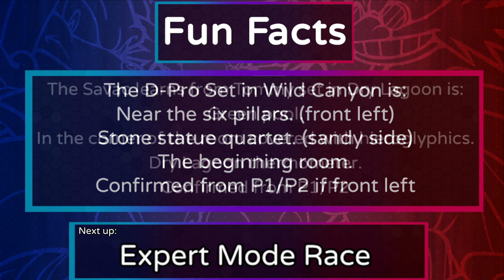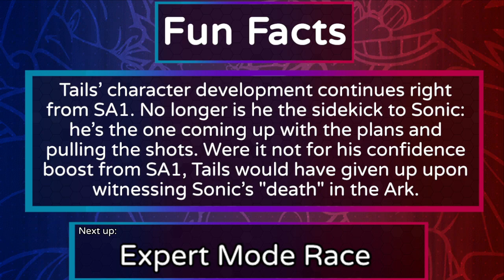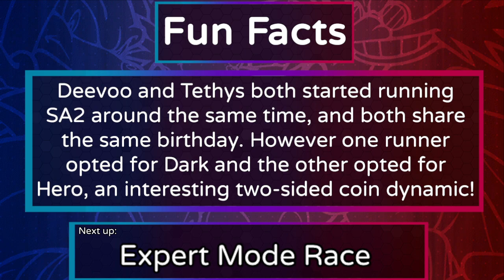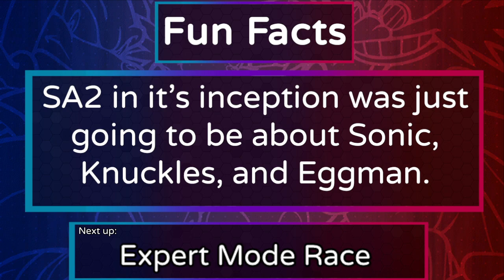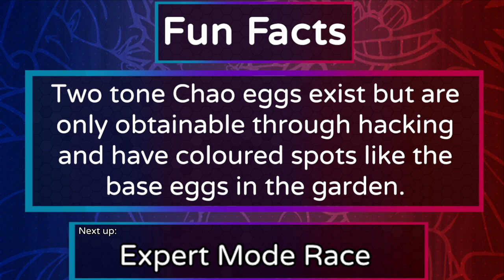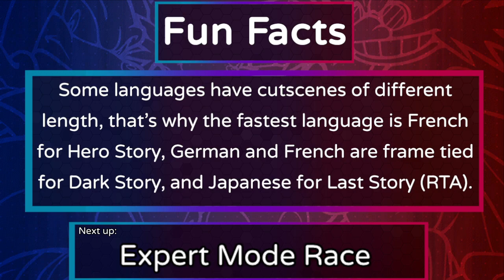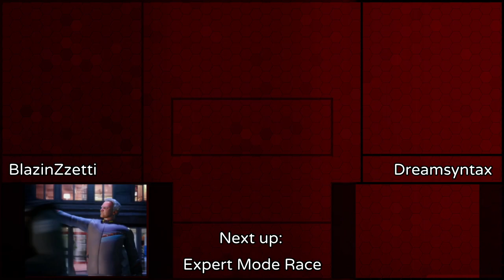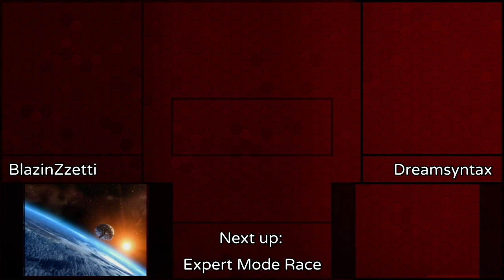SA2 Bingo League S1 Match 48/50 | Alt-Stralia vs Team 7